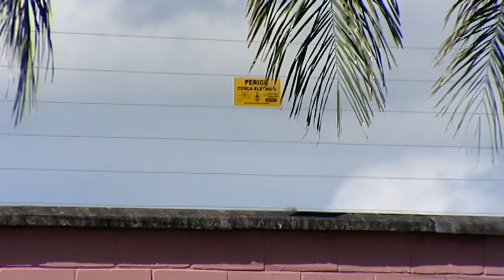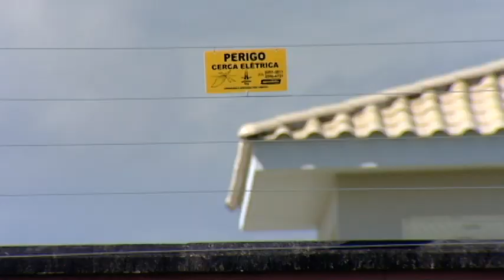Assaltante é morto e outro é ferido durante tentativa de assalto em condomínio de luxo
Um bandido foi morto e outro ferido durante uma tentativa de assalto a um condomínio de luxo, localizado na Serra. Os criminosos invadiram a casa de madrugada, por volta das 2h40.
Dentro dela, moravam uma policial civil e um engenheiro.